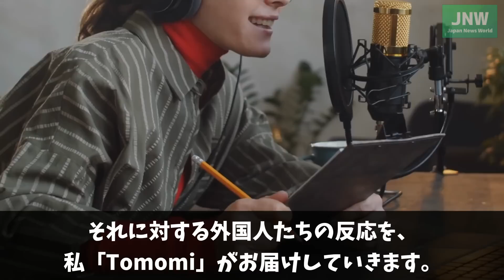【海外の反応】遂に世界にバレた！！日本でしか考えられない料理に世界驚愕！！日本人の特殊性にコメントが殺到する事態に！！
パーソナリティのTomomiです。

日本の生卵を食べるという食文化に驚きの声が寄せられました。
海外で「すきやき」を紹介した動画が公開されると、外国人たちからは「これは日本でしか不可能だ」「日本人は大丈夫なのか？」と衝撃を受けたようで多くのコメントが寄せられています。

今回、外国人たちの間で話題になっていた映像がこちら